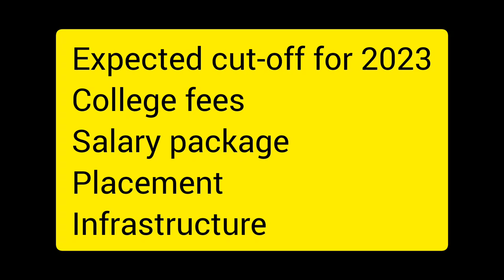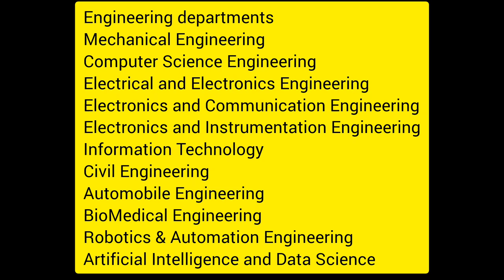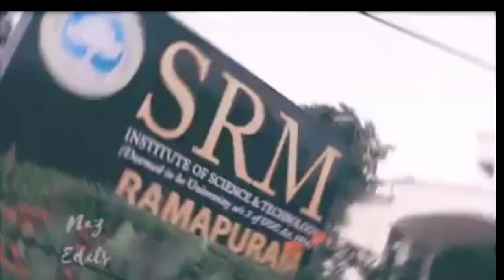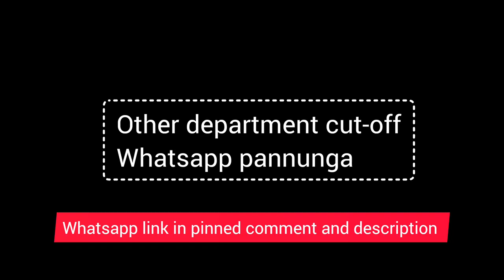SRM Easwari Engineering College review | college fees | placement | expected cut-off | salary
SRM Easwari Engineering college admission
college fees 150000 to 200000
SRM expected cut-off

Important Links